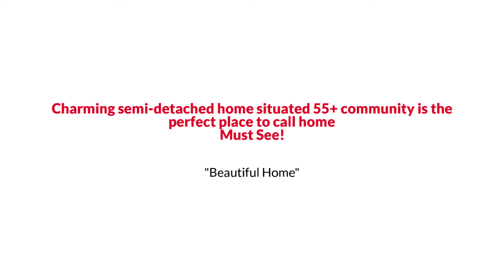249 Long Point Drive, Fredericksburg, VA 22406 The Reynolds Team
The Reynolds Team Presents, Exclusive Home for Sale! 249 Long Point Drive, Fredericksburg, VA 22406.

Charming semi-detached home situated 55+ community is the perfect place to call home. With a very large 1-car garage, 2 bedrooms, 2 baths, and a den/office all on 1-level, this spacious home has been updated to include luxurious wide plank laminate flooring, a stunning family room with large windows that is open to a gourmet kitchen with granite countertops, a gas range, and a deep sink. There is tons of space flexible for your needs in the bonus room—sip morning coffee in a cozy den or create an office space, perfect for telecommuting. Dine al fresco or enjoy a warm summer’s night on the lovely patio overlooking a stone wall for privacy. Retire for the evening in either of the generously sized bedrooms both of which feature large windows. Must See!